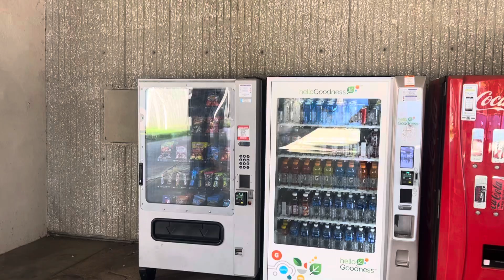I went by the vending machines